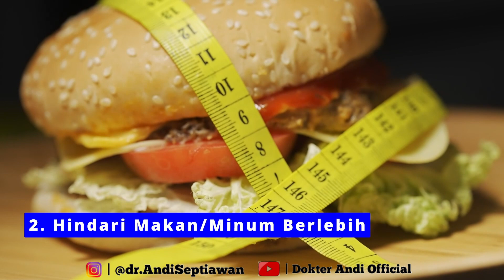Tips Puasa Untuk Penderita Diabetes || dr. Andi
Playlist "Edisi Ramadhan"